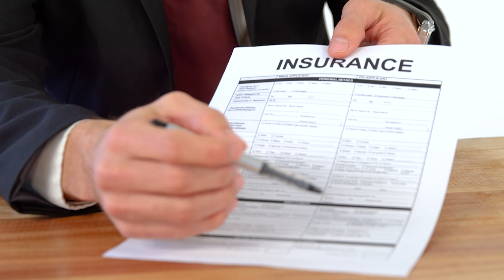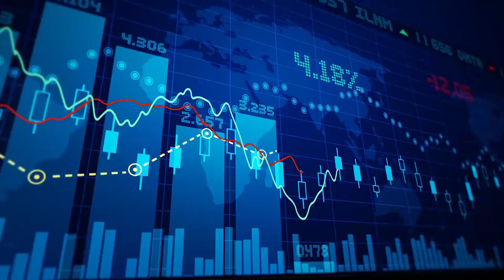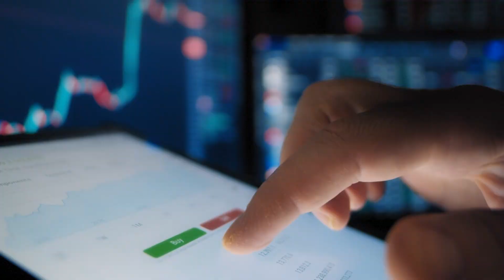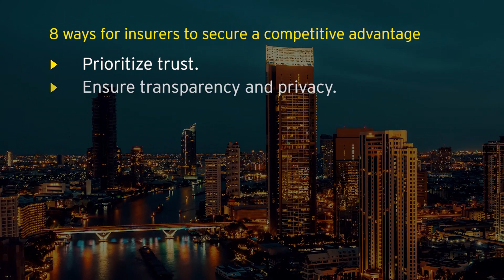SGV Talks about 8 ways for insurers to secure a competitive advantage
Stiff competition, shifting regulatory policies, and increased investor expectations have elevated the importance of trust and transparency in the insurance industry.

Amidst stiff competition, most insurers are now facing a challenge of how they will be able to transform their organizations into “preferred partners” instead of mere product providers.

At SGV&Co, we can help you build trust in every aspect of your company’s operations and transformation.

In this episode of SGVTalks, SGV Assurance Partner and Head of Insurance Sector Bernalette L. Ramos and SGV Consulting Partner Charisse Rossielin Cruz share 8 ways for insurers to secure a competitive advantage in the ever-evolving insurance landscape.